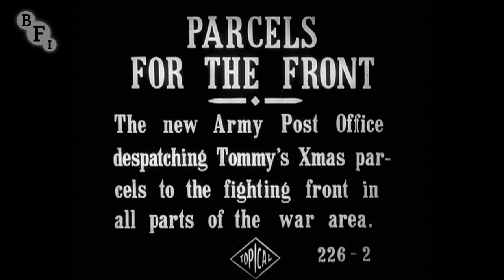Parcels for the Front (1915) - First World War | BFI National Archive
Tommy's Christmas parcels are despatched to the Front in this wartime newsreel item. The boosting of morale via the postal service was vital during World War I, and thousands of mailbags crossed the Channel every day. Tobacco was a popular gift to send to soldiers as well as practical items such as lice powder - not your average Christmas gift - but the contents of the parcels in this film remain a mystery...